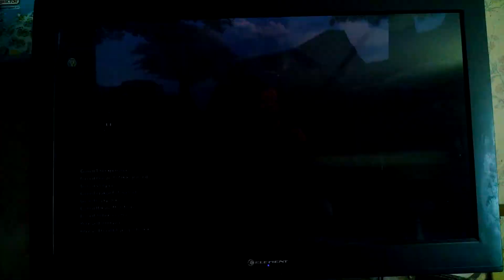Onigiri Ep3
Sorry for the cut off at the end but my phone died and I couldn't help it. Playing a Japanese game. Hope you enjoy the video.